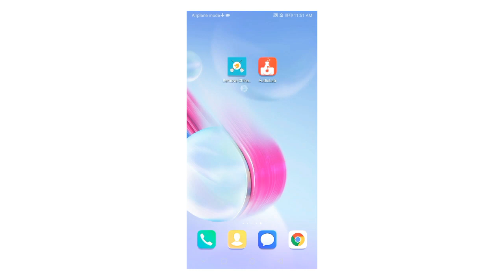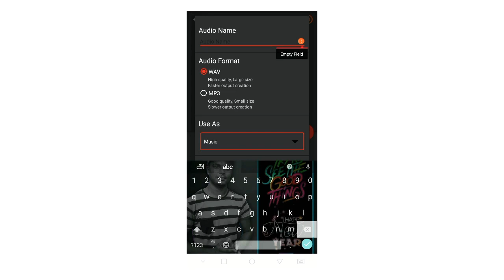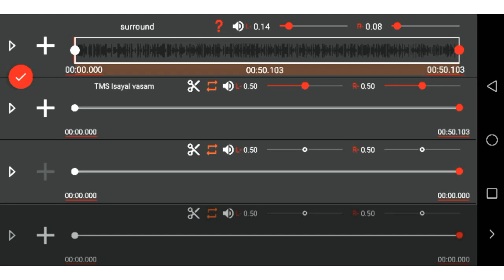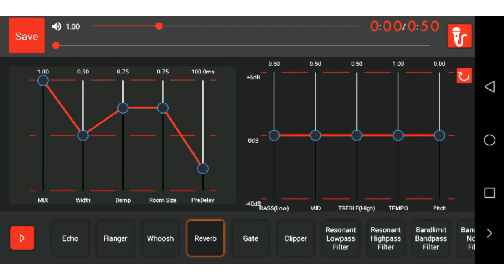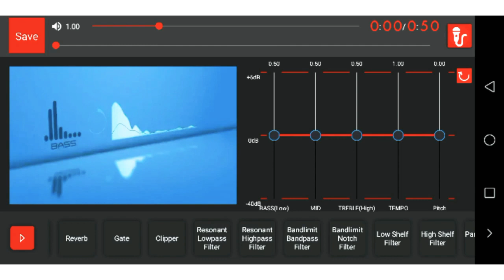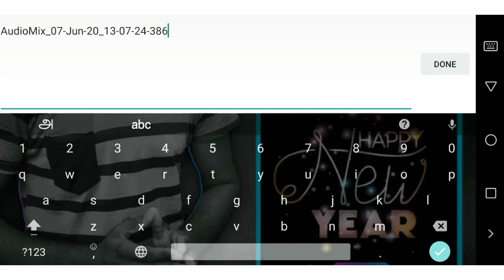How to Make High Quality Audio MP3 Through Mobile || STA Explains in Tamil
SkyTech Advise-Tamil

இந்த வீடியோவில் சாதாரண தரம் கொண்ட பாடலை உயர்தரத்தில் மாற்றுவது எப்படி என்பதற்கான விளக்கம் உள்ளது.

This video contains an explanation of how to convert a normal quality song into a high quality one.

பாருங்கள் பகிருங்கள்.

1. Create portrait whatsapp status video

2. Download tv serials and Tv shows

3. Create and Download Audio spectrum video

4. Best Audio player apps

                      STA

SkyTech Advise-Tamil